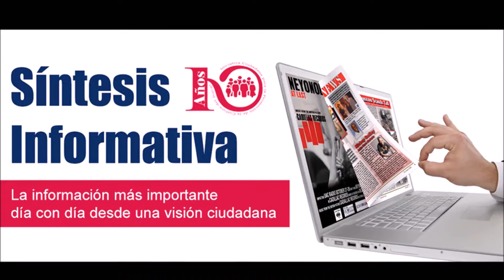sintesis informativa 15 enero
Francisco Alvarado analiza la decisión de la Secretaría de Educación Pública para terminar la figura de docentes comisionados en el sindicato